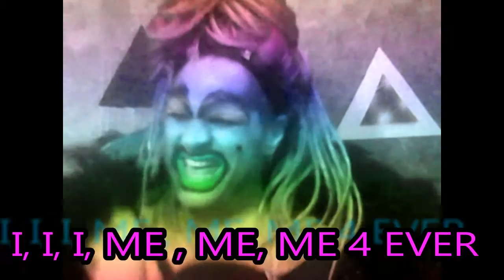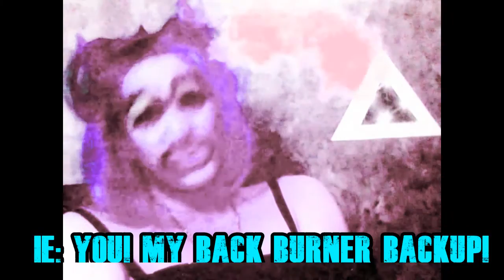I AM The Narcopath! Confessions + Hoover & NEW Discard!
Taking a break from cloning center antics, The Narcopath has come back once again to tell you what was really going on when he/she/it last discarded you then hoovered you back in only to repeat the cycle again and again! S/he has gone after your closest friend and he has rejected her so now you are (temporarily) needed. Do not fall for ITs fake CHARM!